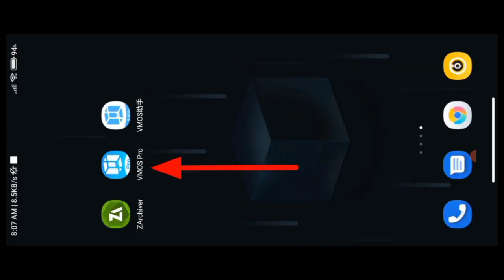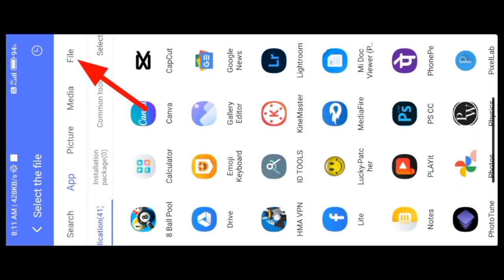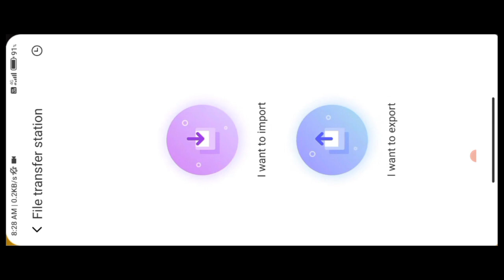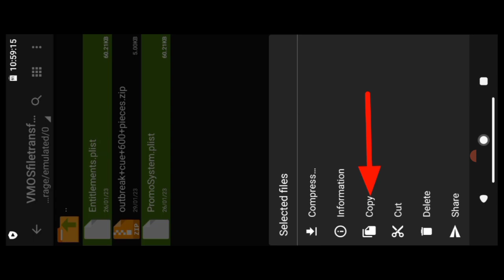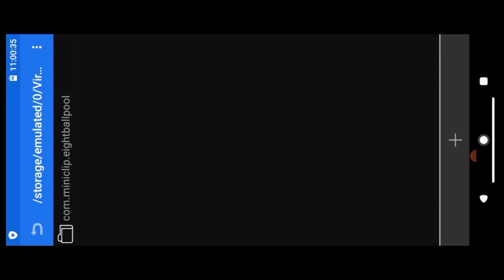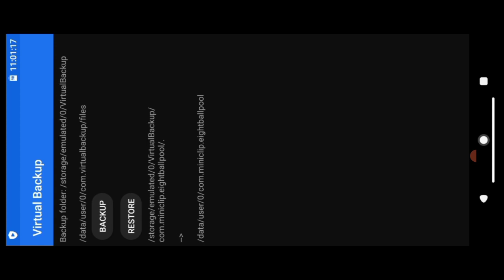outbreak cue levels max 8 ball pool| new backup file |100% working trick 8 ball pool| fzkillergaming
Hii.

l Fzkiller gaming ...

8 Ball Pool Insane Trick&Kiss Shots-Best Trick Shots compilation in Jakarta!I AM BACK IN 8 Ball Pool

Other channels...

1 FREE FIRE ...

Social Media.

8 BALL POOL🎱
8 BALL POOL🎱        8 BALL POOL🎱
8 BALL POOL🎱
8 BALL POOL🎱        8 BALL POOL🎱
8 BALL POOL🎱.
8 BALL POOL🎱        8 BALL POOL🎱

video creadit goes to _fitxgamer2.0